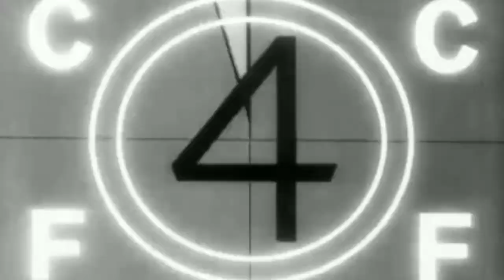Dj VhiN - Mayiliragey Mix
Tittle:

Mix n Mastered by: VhiN
Video Disk Jockey: VdjShanzzzEnt

⏭️Do Like
⏭️Do Comment

I'M YOUR 100% ENTERTAINMENT

🎧WEAR HEADPHONES FOR KEPALA GOYANG🎧